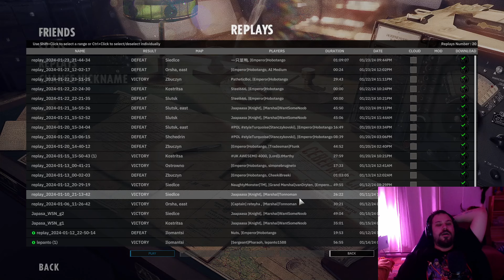The Longest Yard - Steel Division II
Welcome to the Kingdom of Steel channel, the ultimate destination for all things Steel Division II. Our channel isn't just about gaming; it's a thriving community, styled as the Kingdom of the Noobs, committed to training new players in 1v1 competitive.

Rise through the Ranks in Our Medieval-Themed Gaming Community!👑⚔️

In our clan, you'll embark on a unique journey from a Tradesman to a Knight's Captain. With each step, you'll learn, grow, and face new challenges in feudal-themed ranks, echoing the era of Yeomen, Squires, and Knights.

Dive into Unique Stories and Epic Clan Battles! 💼🃏📈🏹

We're more than a gaming channel; we're storytellers and architects of an immersive gaming world. Dive into the heart of our community with the Grand Noob Army and the Royal Headquarters.  As you leave your mark in this dynamic realm, you have the chance to earn honorary titles such as 'The Negotiator,' 'The Jester,' 'Master Trader,' and 'Master Hunter.' Join us and forge your legacy in a world where every player's story contributes to the grand tapestry of our gaming universe.

Today's Steel Division II Battle: Strategy, Conquest, and More! 👍🔔

In today's video, we delve into strategic gameplay in Steel Division II. Never miss an action-packed moment in our Kingdom!

Experience Diverse Gaming Events: Tournaments, Team Games, and Civil Wars! 🏰🏆

Looking for diverse gaming experiences? Join our Kingdom of Steel Tournaments and Jousting Tournaments. We also offer team games, Rebellions, Trade Wars, Civil Wars, and much more!

Join Our Clan Today! Follow Our Discord Link 🌐

Ready to become a part of our unique community? Remember, displaying the clan tag is mandatory in both our Discord and the game.

Your support means the world to us. To contribute more, consider becoming a patron. Your contributions help us bring even more exciting content to you.

Thank You for Your Support – Let's Charge into Battle Together! 🐎💨

Other SD2 Youtubers : @atkpwrgaming @Atlacatlgames @themastervox2822 @homerssd2276